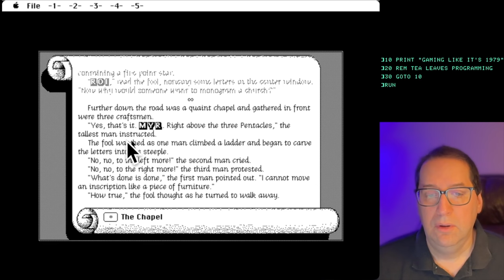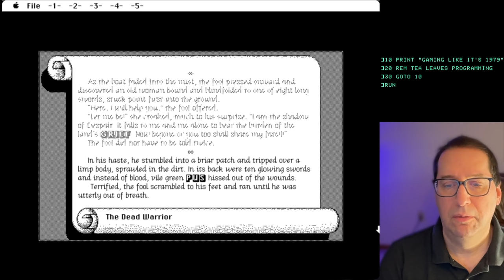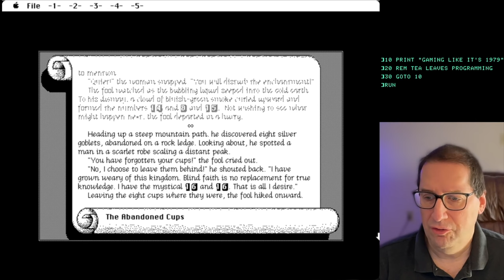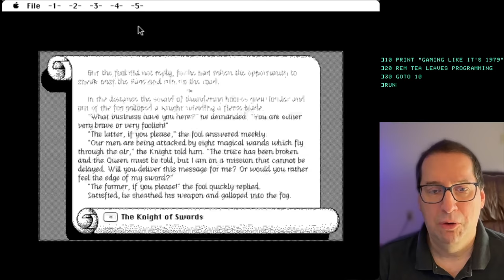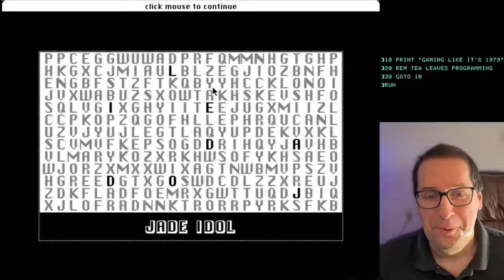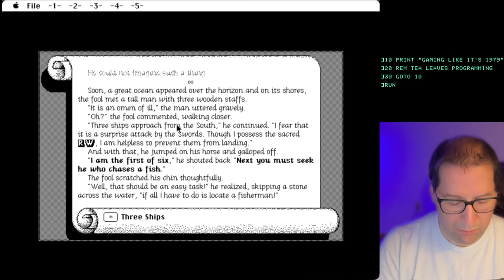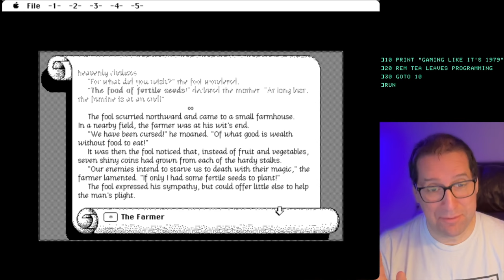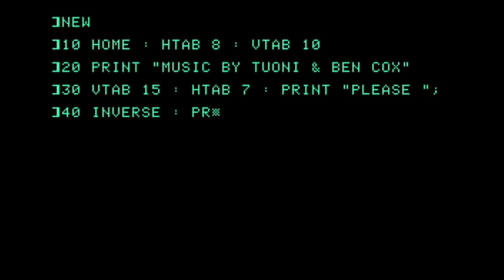Let's Play The Fool's Errand: Part 11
Playing the 1987 classic Mac puzzle game The Fool's Errand, we finally - FINALLY! - reach the endgame, and find the 14 Treasures of the Land.